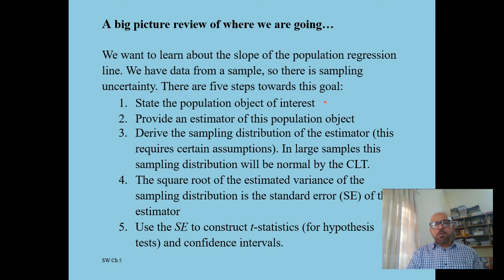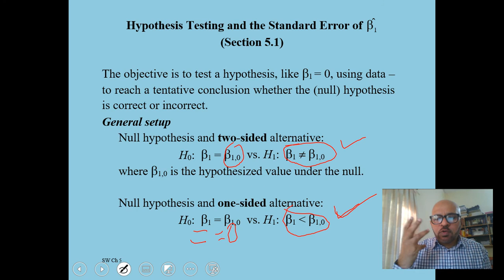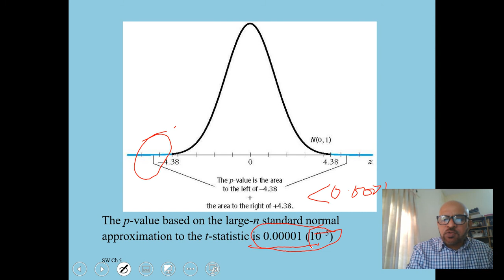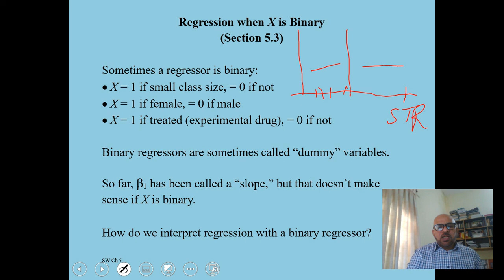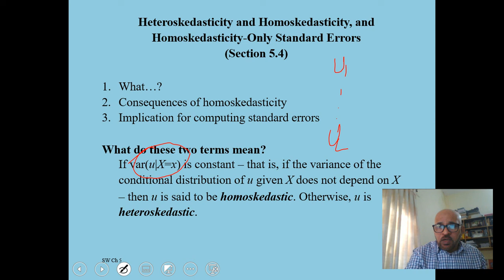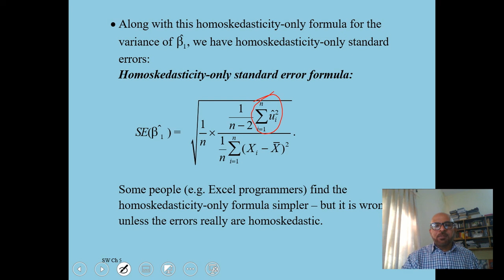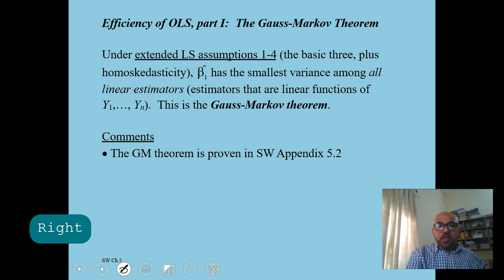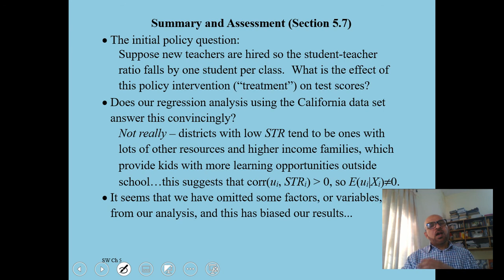اردو/हिंदी Regression with a Single Regressor: Hypothesis Tests & Confidence Intervals hindi/urduV#2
@Zahid Asghar This is chapter 5 from Stock and Watson. I discuss in this video:
i) Testing of hypothesis and confidence interval
ii) Regression with dummy variable
iii) Hetroscedasticity and Homescedasticity
iv) Gauss Markov theorem and its limited utility